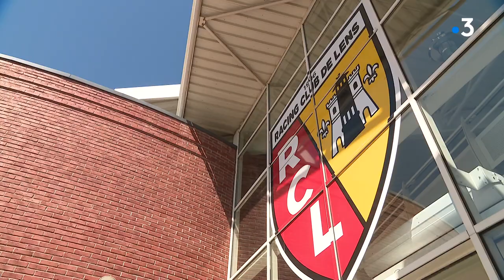Foot : Entretien avec Jean-Louis Leca, gardien de but du RC Lens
Avec la très bonne saison du racing club de Lens, 5ème du championnat de ligue 1, en course pour l'Europe. Réussite et espoir, incarnés par l'une des pièces maitresses de l'équipe, le gardien Jean-Louis Leca.  Rencontre avec Jean Louis Leca qui nous a reçu à la Gaillette. L'occasion d'évoquer la belle saison du Racing et l'amour du Corse pour notre région.
►Matthieu Rappez, Benoît Bugnicourt, Amandine Maquet